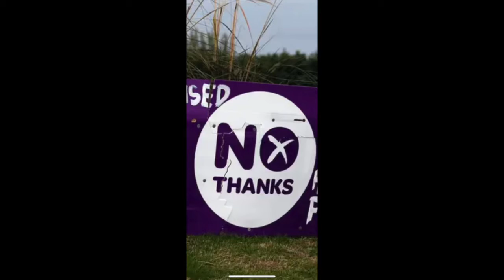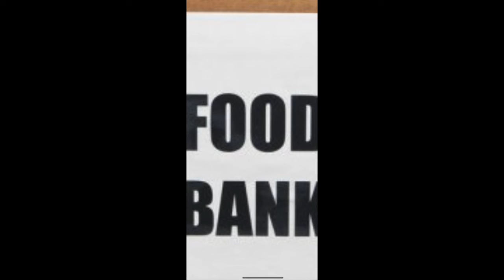March for Freedom 2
This version has the violin added to it